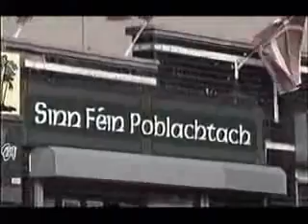Ruairi O Bradaigh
Ruairi O Bradaigh RSF